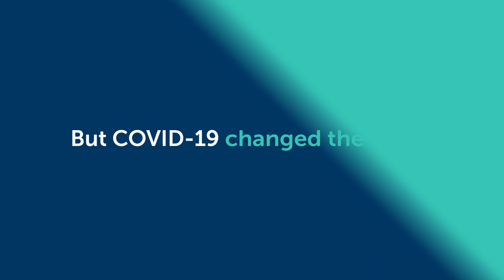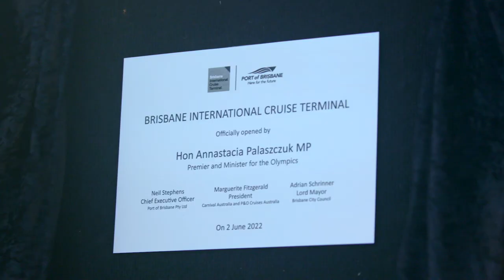Brisbane International Cruise Terminal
Inaugural visit